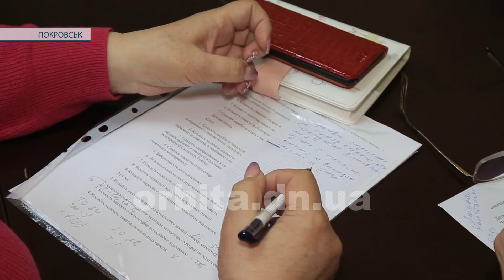Медицина для людей. Можновладці та медики зібрались на чергову робочу зустріч